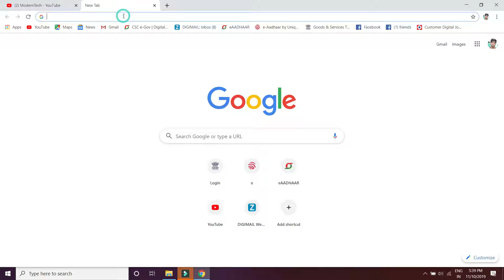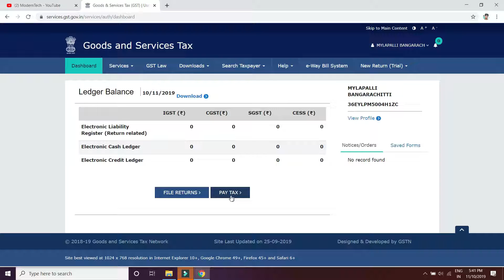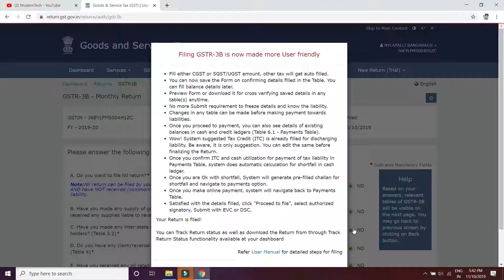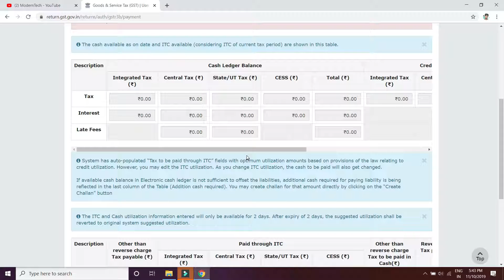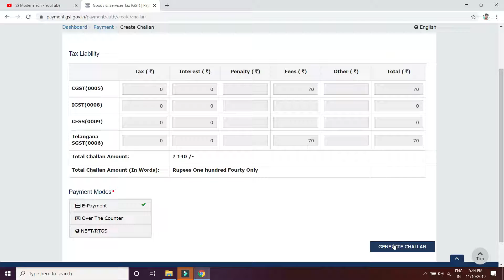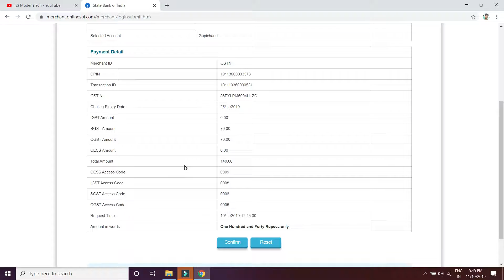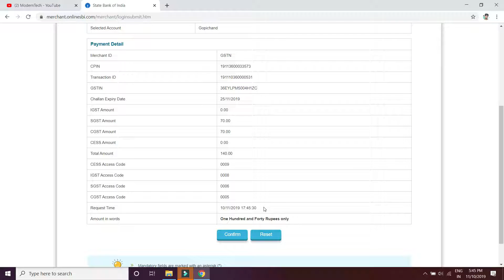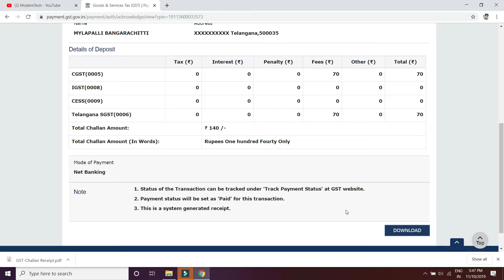How to pay GST with Late fee Payment || File Your IT Returns with late fee in telugu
GST Late Fee Payment in telugu.